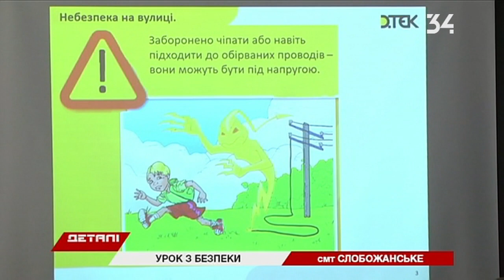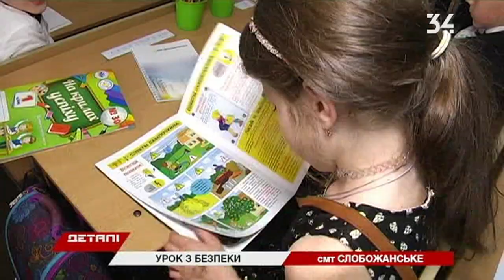Электробезопасность для самых младших: детям рассказали о правилах поведения с электроприборами